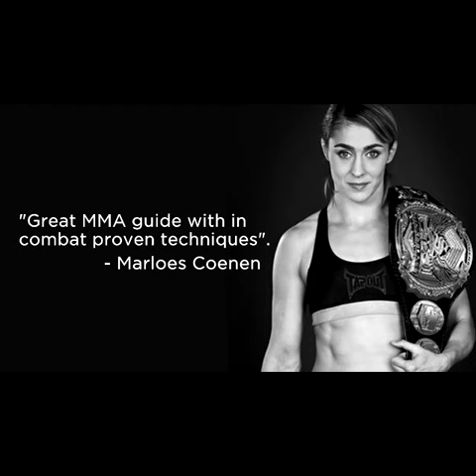THE ESSENTIALS OF MIXED MARTIAL ARTS - MARLOES COENEN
On June 14th, the first MMA Instructional Book to come out of Europe will be released. Martijn de Jong and Edgar Kruyning present "The Essentials of Mixed Martial Arts".

This book contains more than 700 pictures of 100 unique techniques and covers more than 200 pages. It covers the history of Mixed Martial Arts, MMA competition strategy, preparative exercises, striking & kicking techniques, shoots & takedowns, ground control positions, submission techniques, passing the guard, sweeps and effective striking on the ground.

World Champion Marloes Coenen on the new book: "It's a great MMA guide with in combat proven techniques. The Essentials of Mixed Martial Arts is a handbook for all Mixed Martial Arts practitioners from beginners to professionals. This comprehensive book provides elite techniques, refreshes your memory and serves as a desk book."

"The Essentials of Mixed Martial Arts" is an indispensable asset for every modern day Mixed Martial Artist.

About the authors:

Martijn de Jong is a former MMA fighter. He is a Brazilian Jiu Jitsu, Karate and Jiu Jitsu black belt with more than 26 years experience. He studied BJJ, Jiu Jitsu, Karate, Judo, Thaiboxing, Wrestling and Shooto extensively. After his active MMA career he started to focus more on teaching and produced multiple world champions like Marloes Coenen, Alistair Overeem, Siyar Bahadurzada and more.

Edgar Kruyning holds the most degrees in black belts in the world. All together he has over 43 degrees in Ju-Jutsu, Judo, Aikido, Yoseikan Budo, Iaido, Aikibudo, Kobudo and Karate. Edgar established his own Grappling and MMA team since 2000 and he published 10 books and 3 video's about Martial Arts.